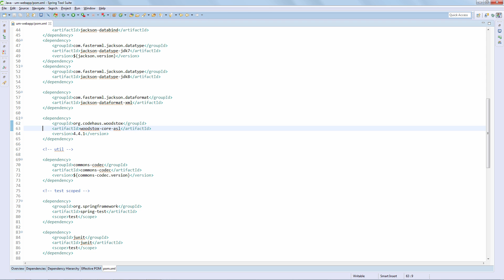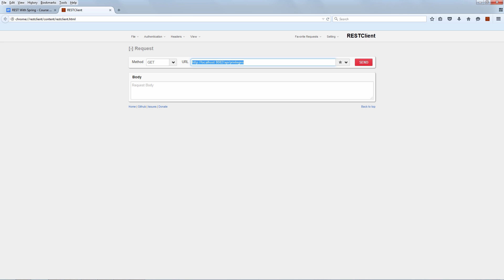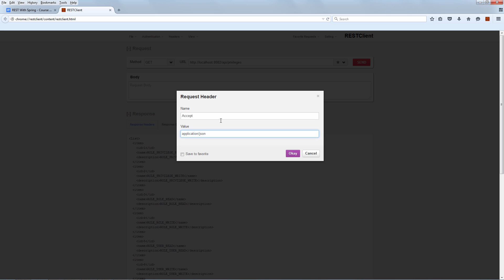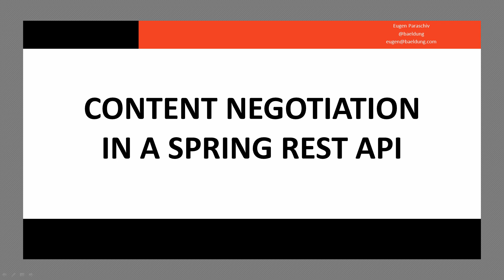Content Negotiation in Spring REST API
Learn how to set up XML support in a Spring REST API that's only driven by JSON with Jackson.

This lesson is part of "REST With Spring" - Course 2 (REST and HTTP Semantics).

To learn more about REST and how to properly implement these HTTP semantics, check out the full course: